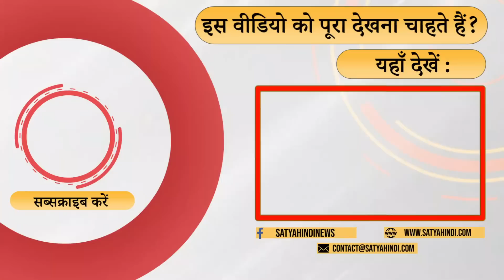Opposition conclave in Bengaluru, can Rahul unite opposition? I 2024 ELECTIONS I BJP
राहुल की क्या भूमिका होगी विपक्षी एकता मुहिम में ? क्या वो प्रधानमंत्री पद की रेस में है ? बता रहे हैं वरिष्ट पत्रकार शरद गुप्ता

What will be the role of Rahul in the opposition unity campaign? Is he in the race for the post of prime minister? Senior journalist Sharad Gupta is telling